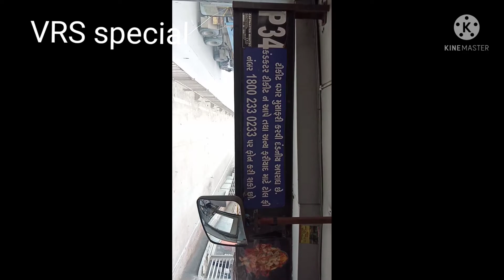200 यात्री हुए पैदल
VRS special